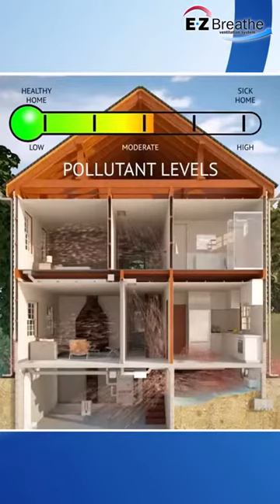EZ Breathe Installation & Test Results - Fresh Air HQ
We installed this home ventilation system in half a day and turned this space into a healthy home.

The majority of houses in the USA currently have mold in them, and 6 out of 10 houses have Sick Home Syndrome according to the EPA.

We breathe over 3000 gallons of air per day, and our homes are where we breathe more than anywhere else.